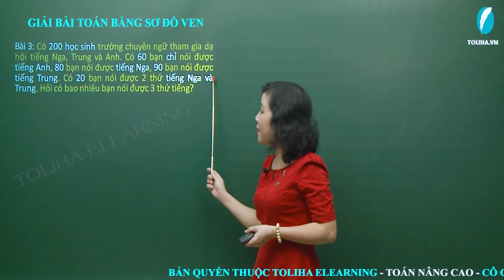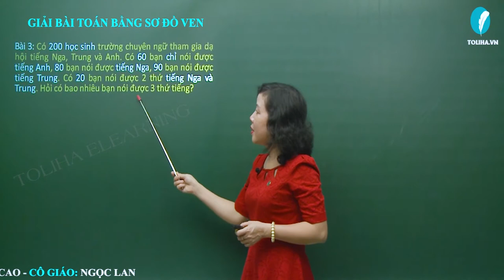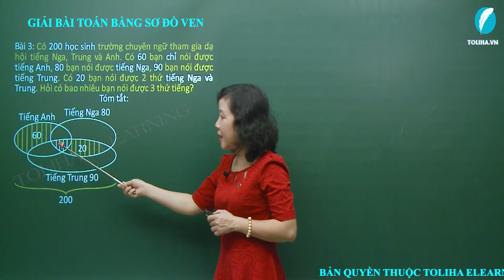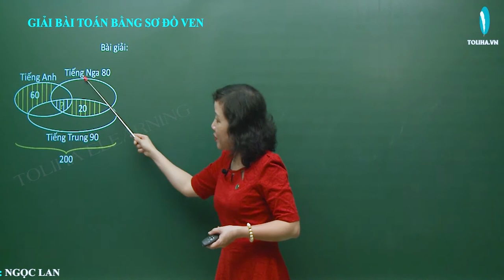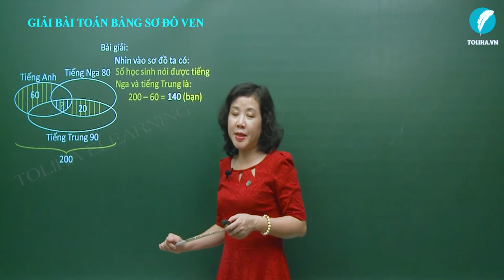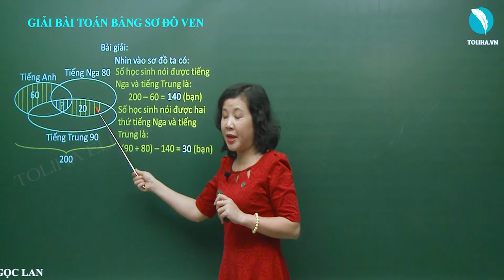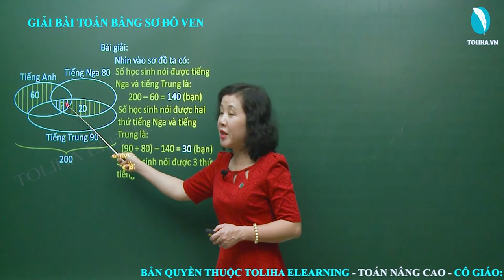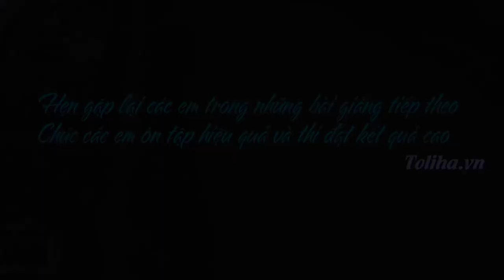Giải Bài Toán Bằng Sơ Đồ Ven - Toán Nâng Cao Lớp 4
TOÁN HỌC LỚP 4 NÂNG CAO - CÔ GIÁO: NGỌC LAN

* GIỚI THIỆU
Cô Nguyễn Ngọc Lan hiện đang giảng dạy bộ môn Toán tại trường Tiểu học Kim Liên, Hà Nội
- Số năm kinh nghiệm: 30 năm giảng dạy
- Các thành tích đạt được: Giáo viên dạy giỏi và chủ nhiệm giỏi cấp Quận và Thành Phố; Chiến sĩ thi đua cấp quận nhiều năm liền; Giáo viên viết chữ đẹp cấp Quận; 9 Sáng kiến kinh nghiệm cấp thành phố; Giải Nhì cuộc thi bài giảng điện tử cấp quận.
- Đơn vị công tác: Trường Tiểu học Kim Liên - Đống Đa - Hà Nội - Câu châm ngôn liên quan đến nghề giáo hoặc câu châm ngôn tâm đắc liên quan đến việc học tập của cô: Học nữa, học mãi.
- Quan điểm giảng dạy: Tích lũy kinh nghiệm, thường xuyên học hỏi, tỉ mỉ và sáng tạo trong bài giảng, học đi đôi với hành. Tất cả vì học sinh thân yêu. - Phương pháp giảng dạy nổi bật: Tỉ mỉ, cận thận trong việc dạy học và gần gũi với học sinh.
- Tiếp cận, học hỏi, không ngừng đổi mới trong dạy học. Phát huy tính tích cực chủ động sáng tạo của học sinh